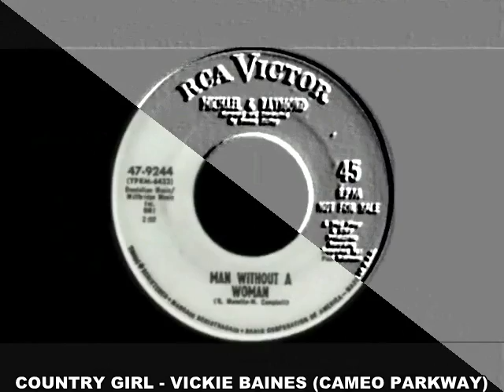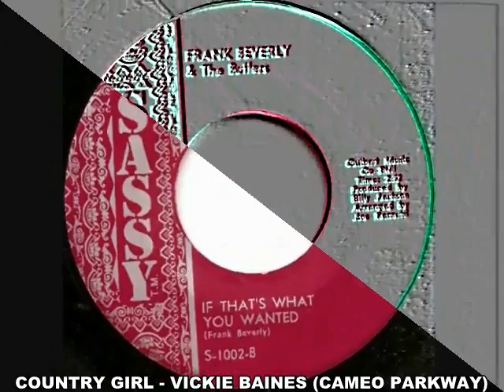COUNTRY GIRL - VICKIE BAINES (CAMEO PARKWAY)